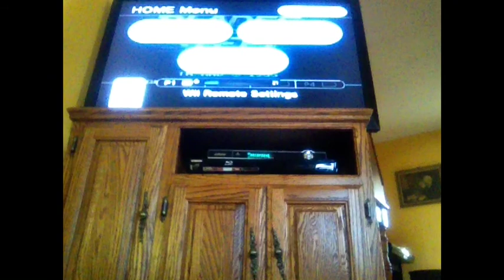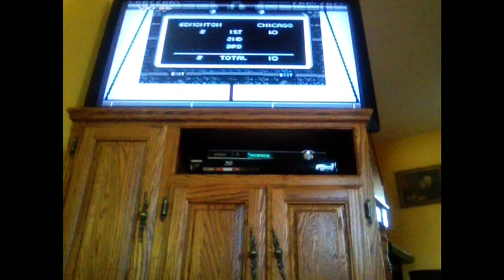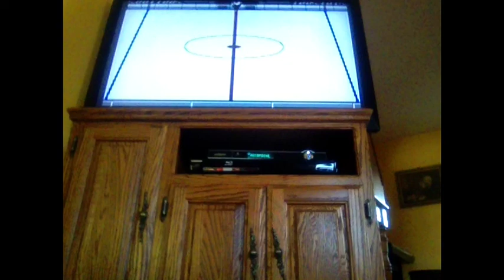Will and Ben Play Blades of Steel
Will and Ben play Blades of Steel for NES made by Konami.
Will and Ben don't own any rights to Blades of Steel.